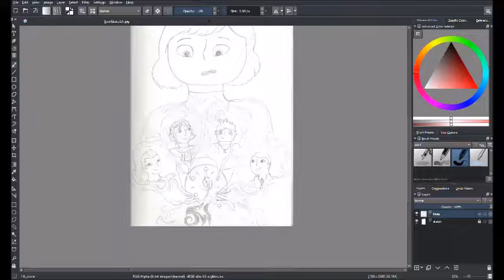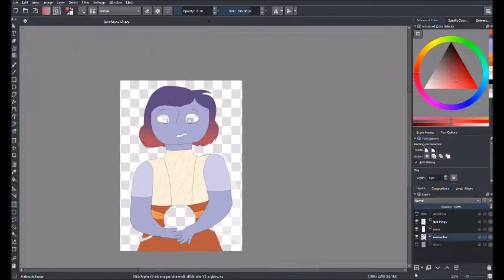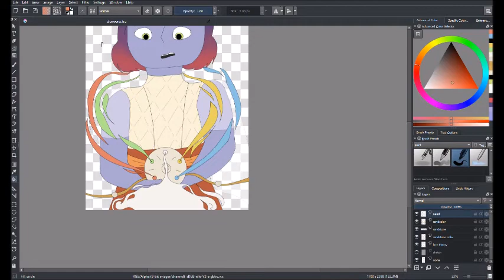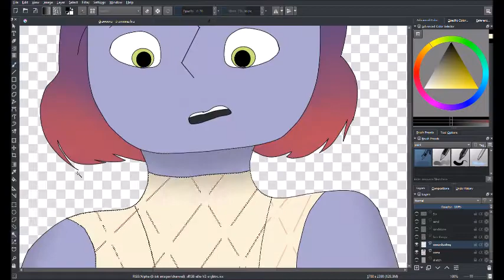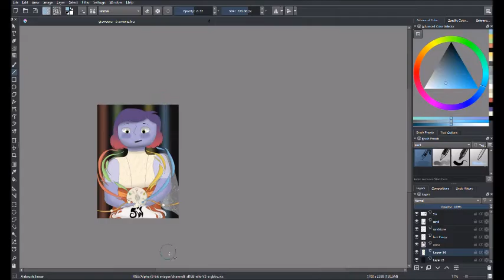Oona ~ Speedpaint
⬇️READ ME FOR MORE INFORMATION AND WARNINGS⬇️

★Description★
I drew Oona from 5 worlds (I highly suggest this graphic novel series, it's sooo good!)

★Information★
Character(s): Oona
Programs used: Moviemaker, Krita